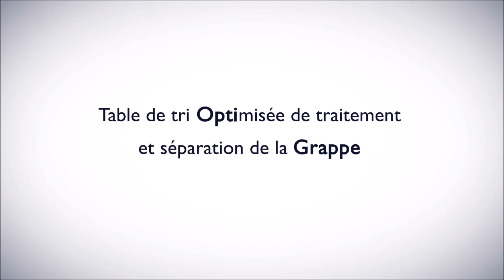New Holland PREMIUM - 9080N OPTIGRAPE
LA Référence dans la Vigne devient LA Référence dans le CHAIS